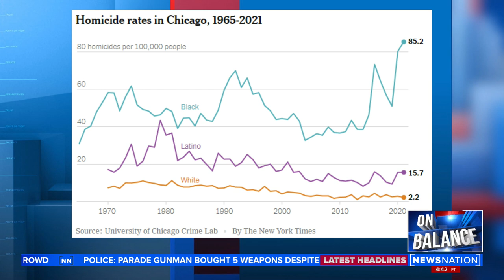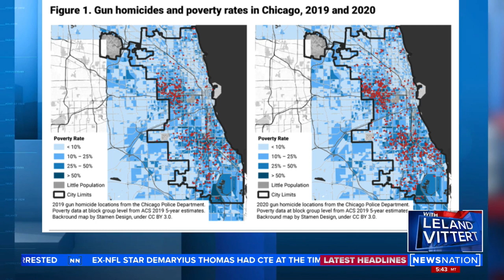Crimo charged with 7 counts of first degree murder | On Balance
Following the apprehension of Robert E Crimo III — the suspect in a mass shooting on an Independence Day parade in suburban Chicago who has now been charged with 7 counts of first-degree murder Tuesday — the media and politicians alike have been making a call to solve gun crime.

"On Balance with Leland Vittert," however, brings in a pastor from the southside of Chicago and a politician who debates how the second amendment is being politicized.